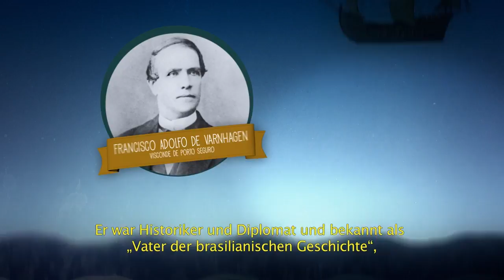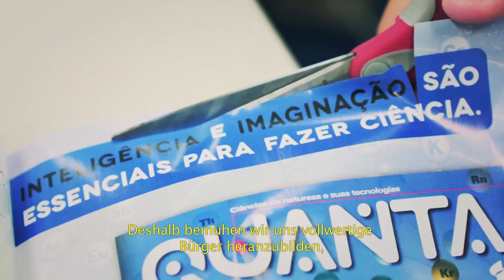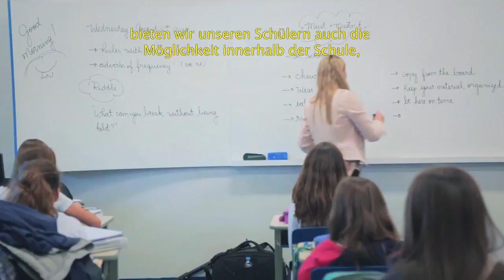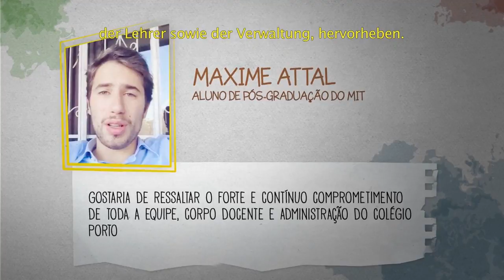Filme Institucional - Colégio Visconde de Porto Seguro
Fundado em 1878, o Colégio Visconde de Porto Seguro é uma das mais conceituadas instituições de ensino do País. O Porto Seguro é uma escola de excelência e de múltiplos talentos, que prima pela inovação educacional, oferecendo possibilidades de desenvolvimento de habilidades nas áreas de artes visuais, artes cênicas, música e ciência.